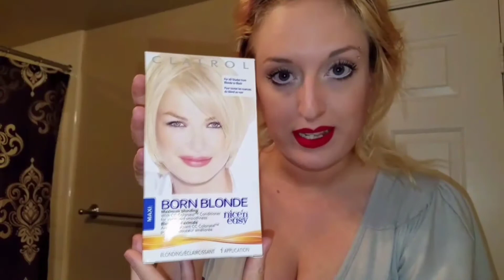Born Blonde Maxi Bleach Review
In this video, I prepare and apply a mixture of Nice & Easy's Born Blonde Maxi bleach and Ardell's Red Gold Corrector Plus to my root regrowth. I've sped up sections of the video to condense the processing time, so you can actually watch the bleach work!